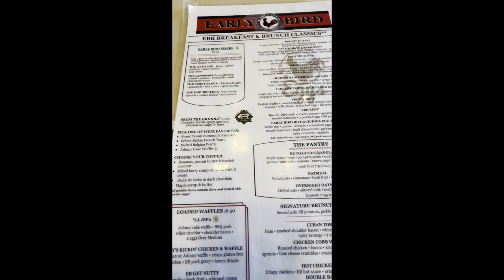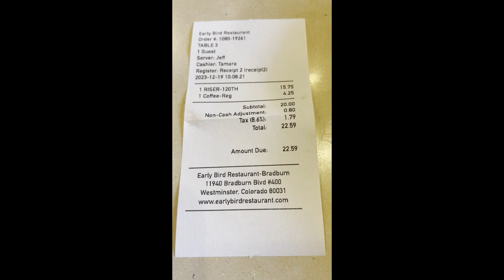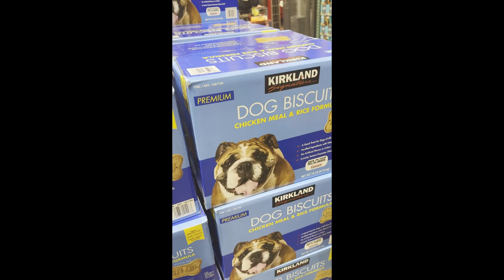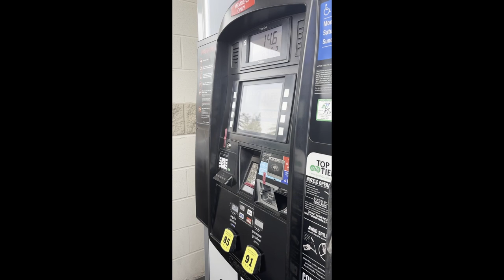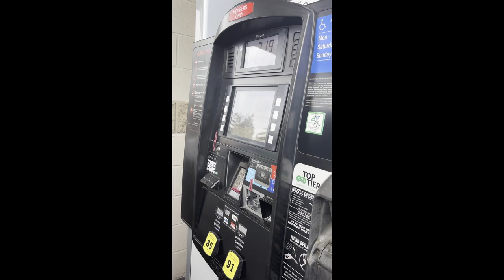TVWNN Tuesday Errands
Art gets out of the house for a few hours and runs errands